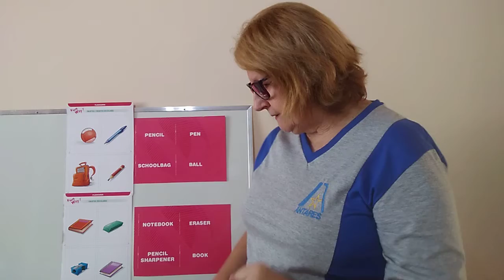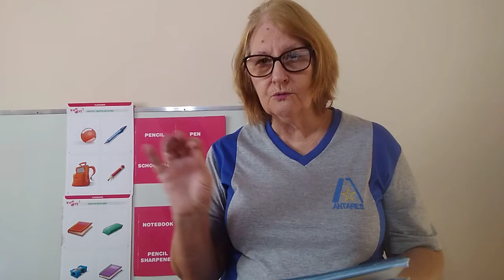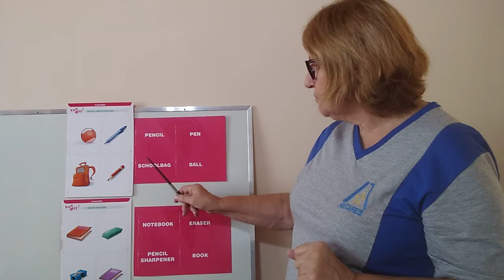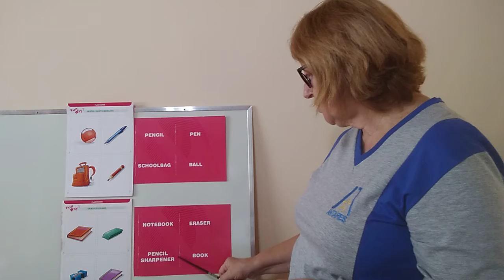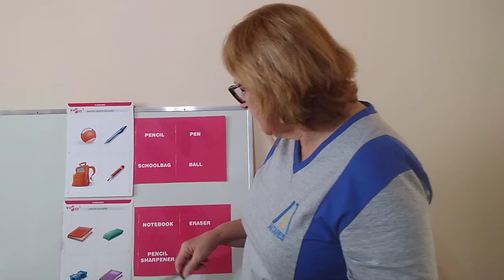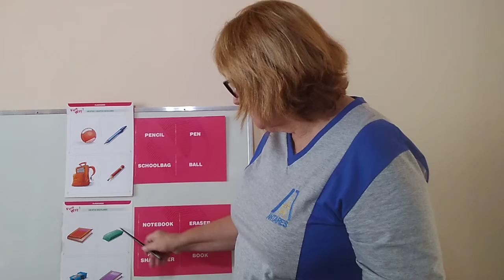2.º ano: Unit IV - School Objects (página 40)